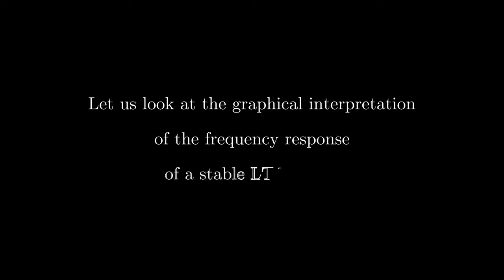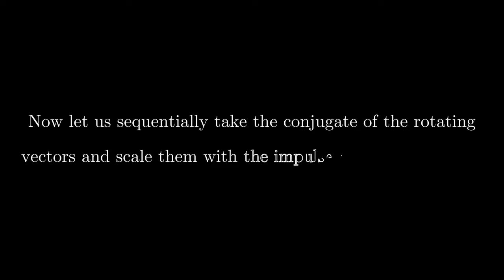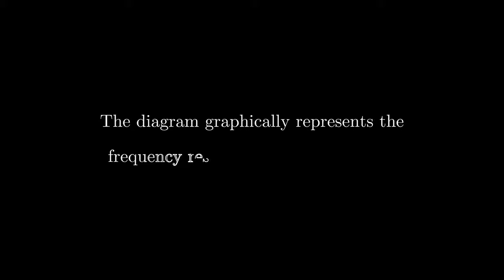Lecture8 embellishment 2